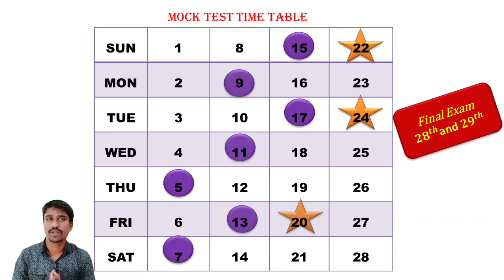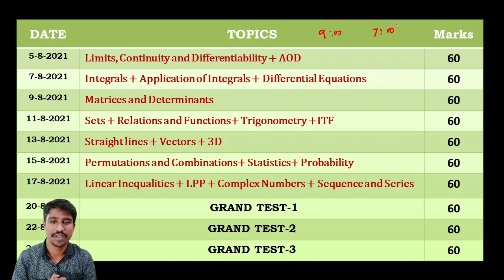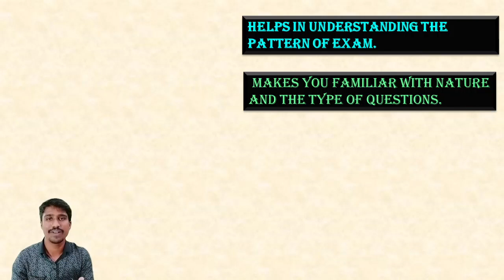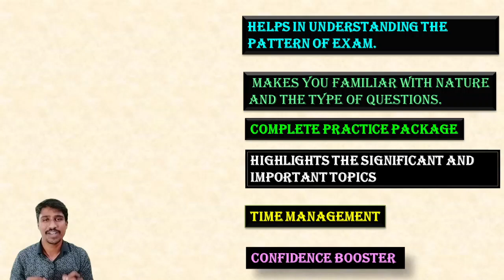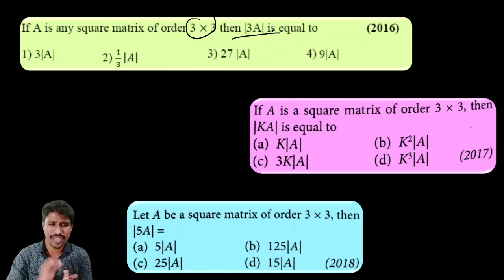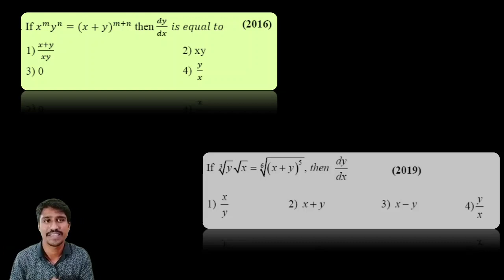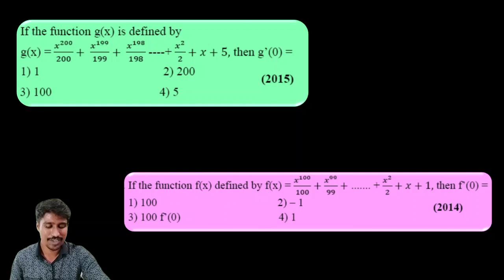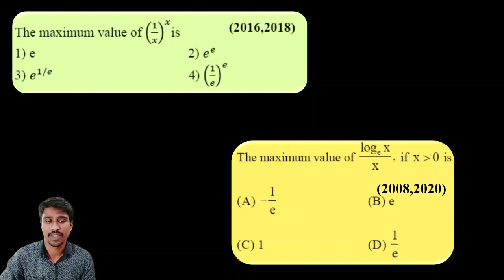How Many Questions Will Repeat From Previous Year Que Paper..??| Importance of Solving PYQ's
In this Video I have discussed the importance of Solving PYQ's with examples. And I am announcing a new Series "KNOW YOUR PYQ's " at the end of video make use of this Opportunity.

Register for Free Mock Test Series using below link

Classroom: INSPIRING MATH
Subject: Maths
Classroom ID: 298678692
Enroll to Teachmint using: